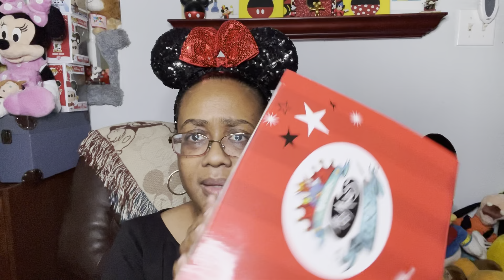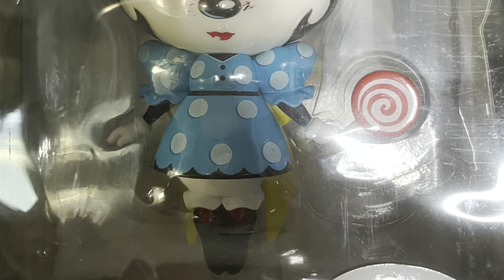Disney Showcase: Miss Mindy Vinyl Figurines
I love All things Disney, Fashion, Interior Design, Travel and Event Planning. I'm a minister, event planner, wife (to Pastor Marc), and mother (to TJ, Quisha and Nicki (AKA Martinique757 on Youtube) and her hubby Byron: